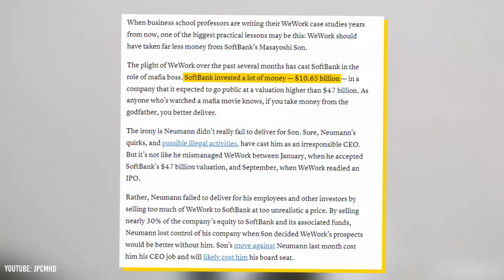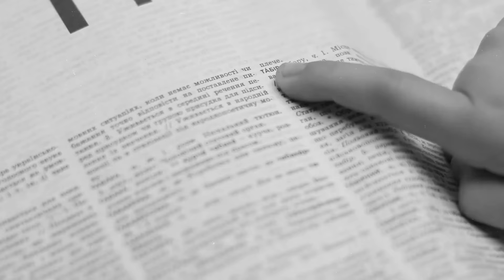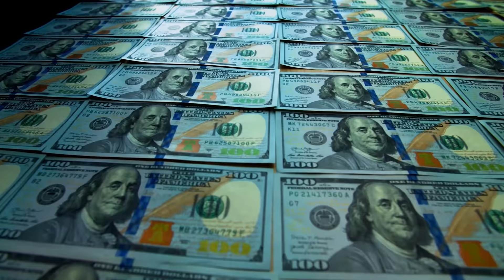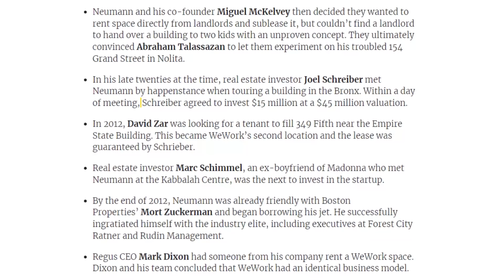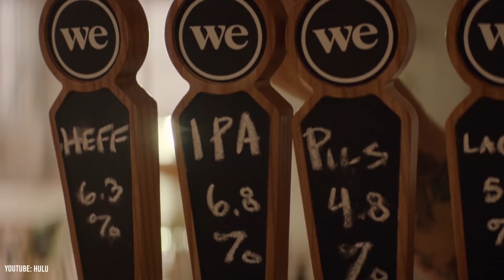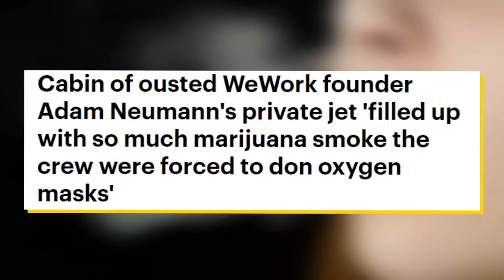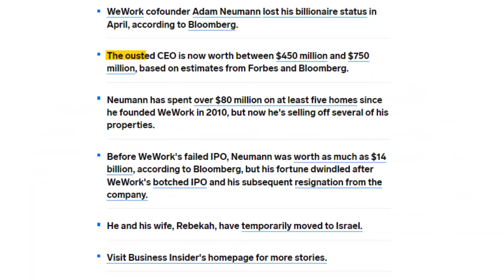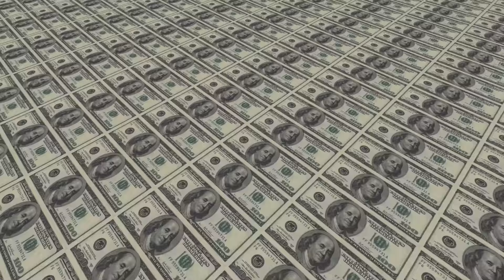WeWork’s Disgraced Frat Boy Founder Is A Billionaire Again…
In the late 2010s, WeWork was one of the hottest startups on the market. In fact, at one point, Fortune even rated it the number #1 unicorn to invest in, and some of the biggest investors around the world poured in billions. However, WeWork wasn’t all that it was cracked up to be. While they had a decent business model of renting out office space to other startups and small businesses, they weren’t exactly profitable. They were actually burning ludicrous amounts of money due to extremely high overhead and reckless spending from the founder Adam Neumann. Investors put up with this behavior for many years, but eventually, they got fed up with Adam and decided to oust him. Thousands of WeWork employees lost their jobs and investors lost tens of billions, but Adam actually walked away with roughly half a billion dollars. Since then, Adam has grown this money into a billion dollars once again. This video explains the wild story of Adam Neumann and WeWork and what happened to WeWork.

Timestamps:
0:00 - Adam Neumann
1:24 - Humble Origins
4:09 - Starting WeWork
6:26 - A We Explosion
8:37 - A We Bust
10:59 - Disgraced Billionaire